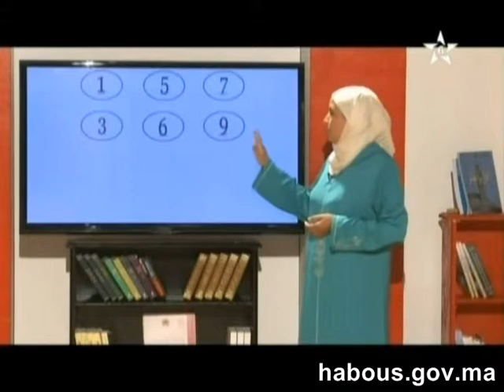Alpha 10 calcul